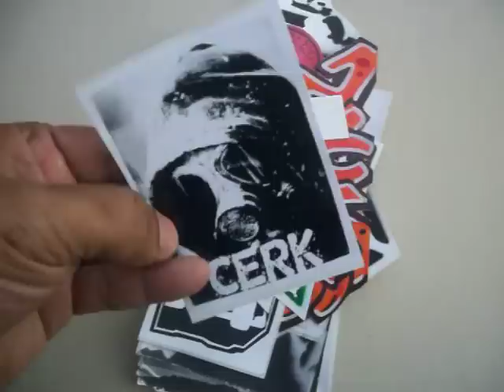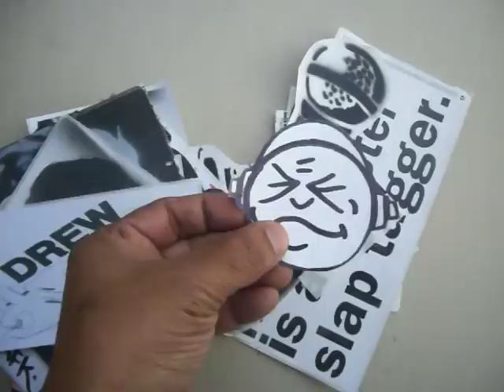Just received a pack of stickers and some stencils cool - Pack From Cerk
Here's by Facebook link too